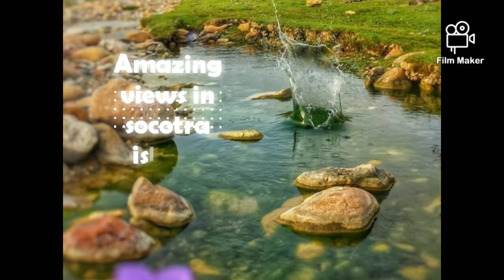socotra its awesome .👍👍 Are You Ready To Amazing View Socotra? Here'S How